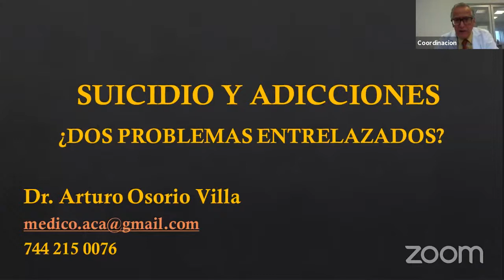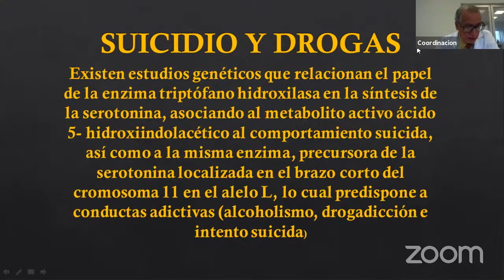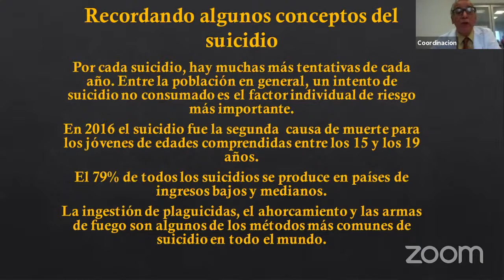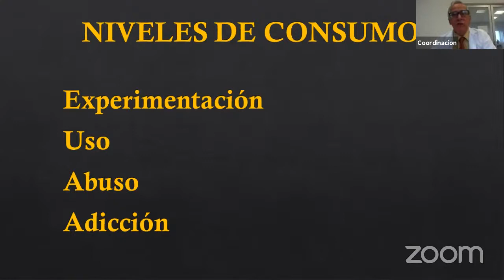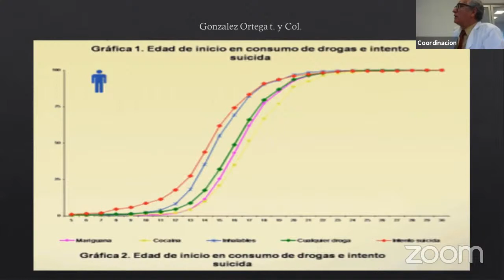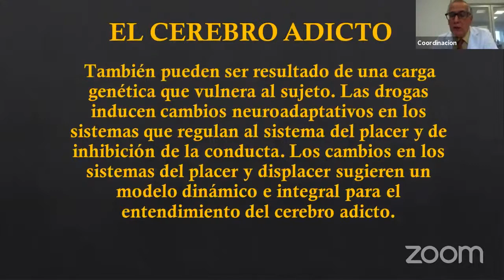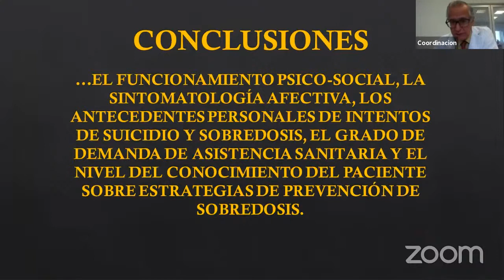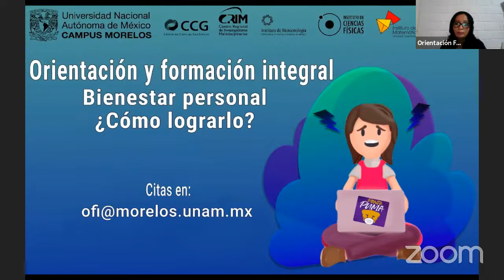Copia de Adicciones y suicidio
Dr. Arturo Osorio Villa